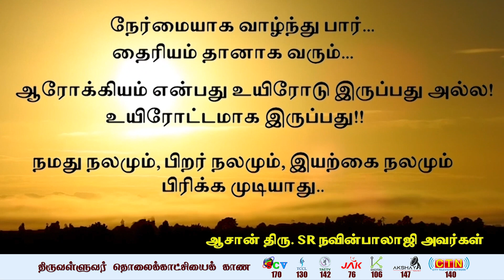1 வருடமாக ஹண்டிங்டன் நோயால் (Huntington's Disease) அவதிப்பட்ட சிறுவன்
குணப்படுத்துபவன் இறைவன் மட்டுமே...

1 வருடமாக ஹண்டிங்டன் நோயால் (Huntington's Disease) அவதிப்பட்ட சிறுவன், 5 நாள் சிகிச்சையில் சுகமான அதிசயம்..

Thoughts are the cause of suffering
'SIR' Dr SR Navinbalaji Avl